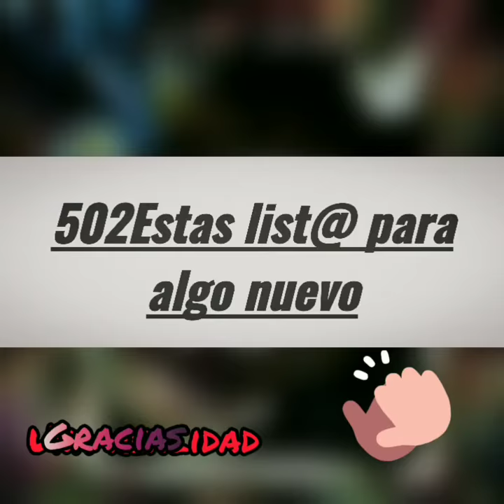Yo te ame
Q tal mi jente quería invitarlos a poder ir a escuchar  este tema en mi otro canal el cual es mi primer tema profesional espero q les agrade

Esta es una colaboración con mi bro dakxx

Aquí les dejo los link para q puedan observarlo

Aquí está el link dl otro canal

Aquí está el link de mi página de espotifay

Espero q puedan escucharlo

W.o haciendo talento